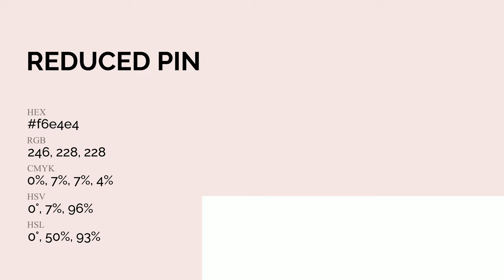Reduced Pink color f6e4e4 hex Cool Orange color f6e4e4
What color is Reduced Pink ? f6e4e4 hex, Cool Orange color f6e4e4

Hex f6e4e4 Color Code is also known as Reduced Pink color